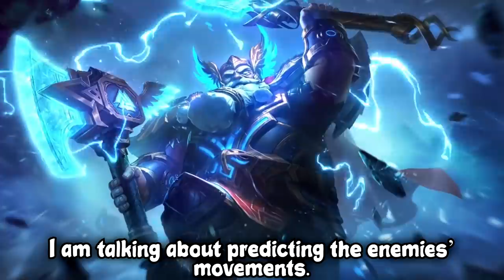HOW TO PREDICT THE ENEMIES' MOVEMENTS | Mobile Legends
Turn On "CC" for subtitles. Also, feel free to translate it to your native language.
Thanks~